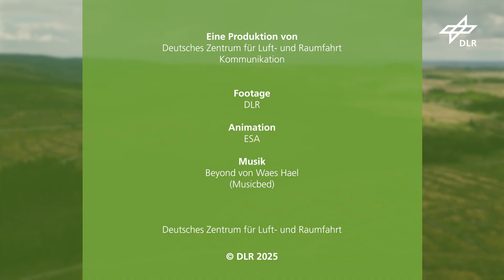EO Wald – Deutschlands Waldschäden auf der Spur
EO Wald – so heißt das Informationsportal des Deutschen Zentrums für Luft- und Raumfahrt (DLR), das mit Satellitendaten den Zustand der deutschen Wälder dokumentiert. Dürre, Stürme und Schädlinge haben in den vergangenen Jahren zu massiven Waldschäden geführt.
In EO Wald werden deutschlandweit Kronendachverluste für die Jahre 2017 – 2024 gezeigt – auf Basis von Sentinel- und Landsat-Daten. So können Wissenschaftler*innen Veränderungen im Wald genau beobachten, Schäden sichtbar machen und wichtige Informationen für Forstwirtschaft, Wiederbewaldung und Forschung bereitstellen.
Im Video erklärt DLR-Wissenschaftler Dr. Frank Thonfeld, wie EO Wald funktioniert und zeigt anhand von Schadflächen im Harz, warum diese Daten entscheidend sind, um den Wald der Zukunft besser zu verstehen und zu schützen.